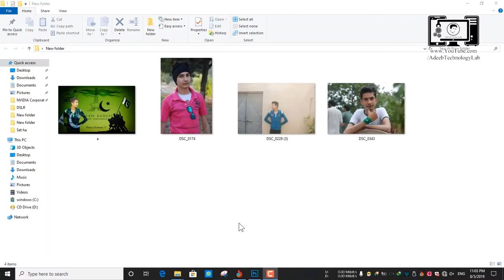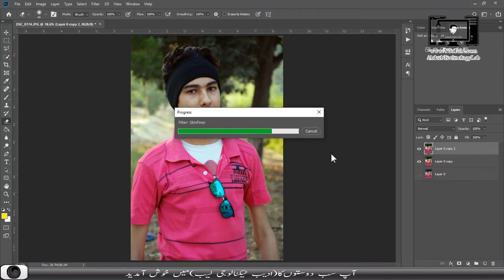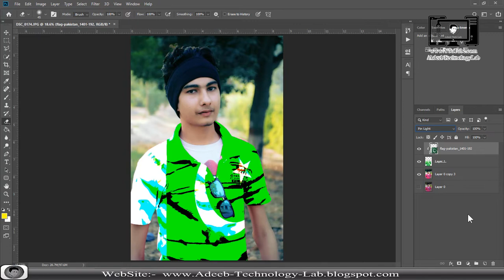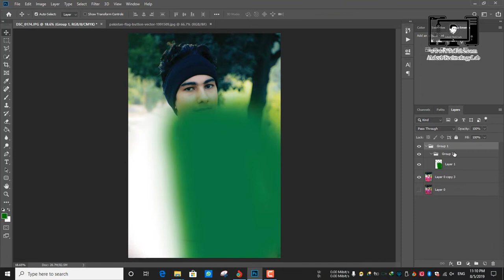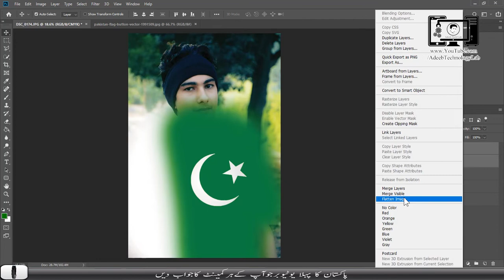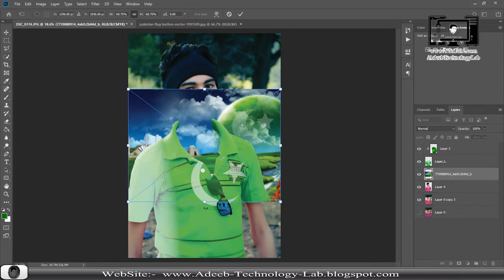14 August Independence Day photo Manipulation in Adobe Photoshop